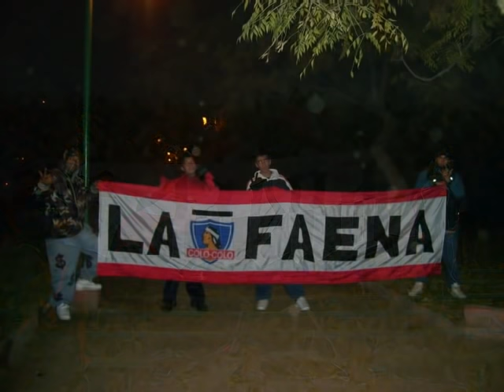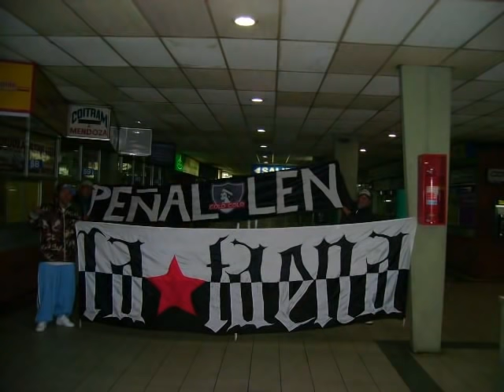MERO MERO JAMAS TE OLVIDAREMOS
Despedida de xn Garrero. Pancho Mero SPS